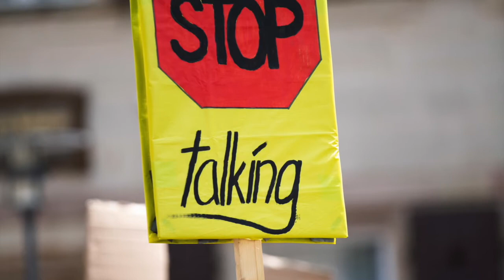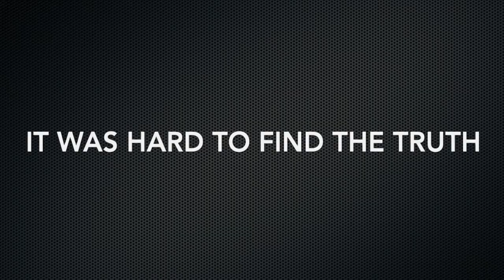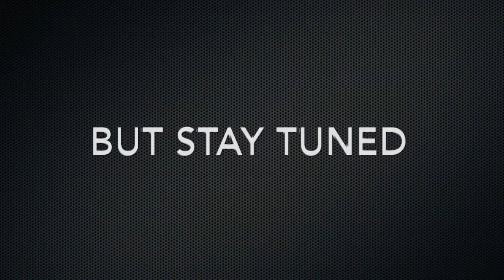Trying To Leave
Erasmus + : KA105 - Youth Exchange - Partner Countries

Place: Cyprus, Larnaca

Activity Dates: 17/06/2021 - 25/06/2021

Project Description:

In order for a country to function normally we need a system in place that takes into consideration the needs of all its people and of course the successful functioning of the system, thus not making choices that would destroy or damage the system. In essence, we are describing democracy or the democratic system which governs and rules a country. Looking at history, it is very rare that an entire nation supports one party or one idea, so there is always division or at least different opinions.

Our project will not focus only on the democratic act of voting but will look at active citizenship starting from home. How do we deal with the issues, the choices and the actions we take in our daily lives and take these to understand how we act as citizens of our countries and of the EU? We have seen that many factors influence the choices of young people, we have seen how parents influence the educational choices of youth based on their personal beliefs rather than the needs of the labour markets or the desires of their children. Is this how young people are influenced to vote or how they deal with issues in their communities that are wrong or need reform?

This project is designed to allow young people to empower their life choices so that they can be more active citizens, from the simple choices of lifestyle to education and ultimately to policy reform and the shaping of their countries and of the EU. We will explore the true meaning of active citizenship, looking at our past, the mistakes and even good practices of the past, those which have moulded our today, and then explore our options of how we mould tomorrow.

We have seen that policy reform and politics are more of a spectator activity for young people where they believe they have no influence nor say in what happens in their countries, we have so often heard young people say “no matter who we vote for, nothing will change”. We hope to change this. Our goal is not to form a political movement, but to get young people off the couch and empower them to make the changes they want to see in their world, starting from their homes, their communities, their countries and in the EU, and in the near future even in the world.

Our project will give young people the tools and resources to understand their rights as EU citizens, to understand the reasoning behind the choices of their governments, to challenge these choices and to be actively involved in the reform that is needed in their communities and in the EU. We will help young people understand the process of policy reform, the methods and approaches needed by policymakers to make these choices, understanding that meeting the needs of a society also means that some expenses need to be covered and to allow the youth to take these expenses into consideration, thus not only demanding reform, but contributing to this reform through understanding that the system, be it a local government, or even the EU, needs all of us to contribute in order for it to serve us all.

The project involves many program countries allowing us to learn and understand that we have common concerns and problems, but will also allow us to understand that sometimes these problems are caused by our lack of involvement and our passive approach to problems in our society often cause the problems. We will learn that together, and by being active in our societies, we can make changes, not only because we can, but because we must be the building blocks of our societies and our EU and the only way we can create a society for everyone is to actively work together and make the changes.

We have become a society of couch citizens, sitting back and just viewing everything as it passes our eyes, now is the time to get off the couch and to build the country, the EU and the world, we want to live in.

The project will use a series of proven non-formal methodologies to achieve its goals and will continue to empower young people to understand the importance of active citizenship so that we can all contribute to EU enlargement and the positive and collective growth of our countries.
We will examine the EU treaties and even EU laws and policies, see how our country-influenced these, and more importantly how we as young people can influence and affect future policy in the EU.

This/These project(s) have been funded with support from the European Commission (Erasmus + Programme). This/These publication(s) article(s), video(s) and magazine(s) reflect the views only of the author(s), and the Commission cannot be held responsible for any use which may be made of the information contained therein.